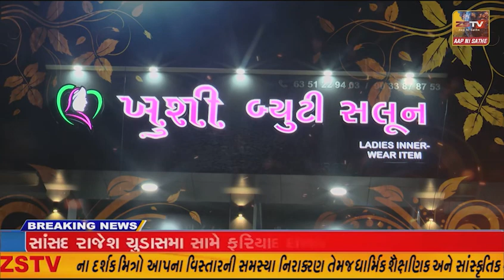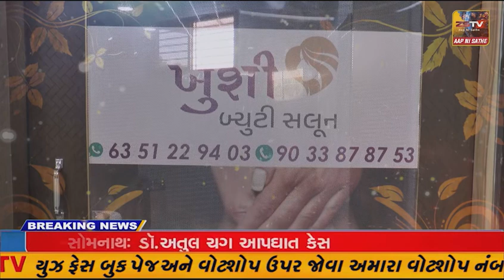ભરૂચ એલ.સી.બી પોલીસે થવા ચેક પોસ્ટ પરથી બોલેરો ગાડીમાં લઇ જવાય રહેલો દારૂનો જથ્થો ઝડપી પાડયો હતો.